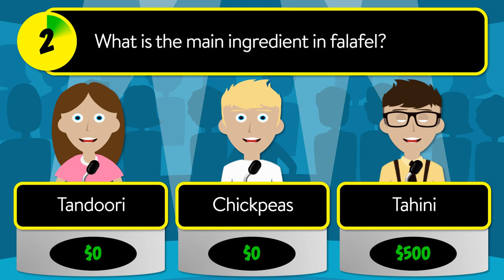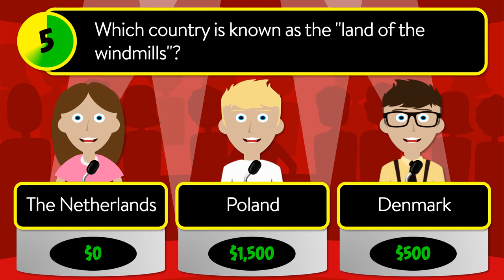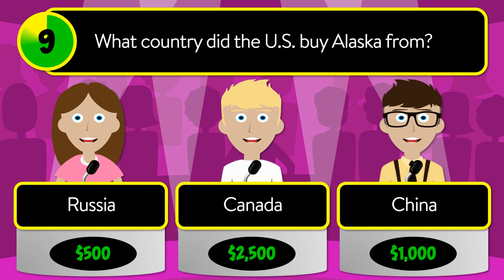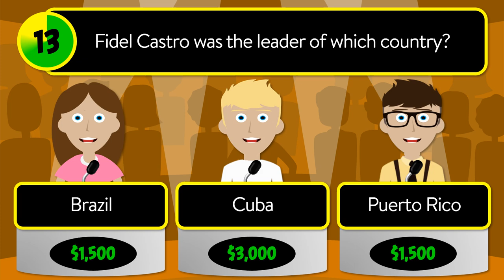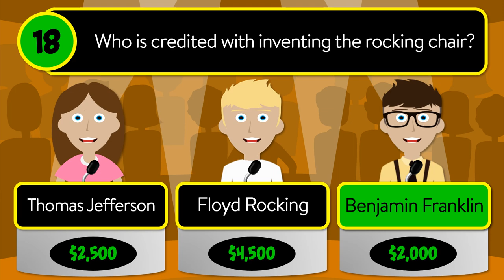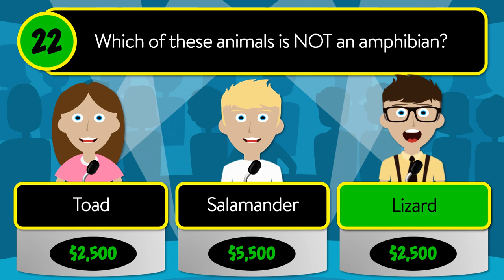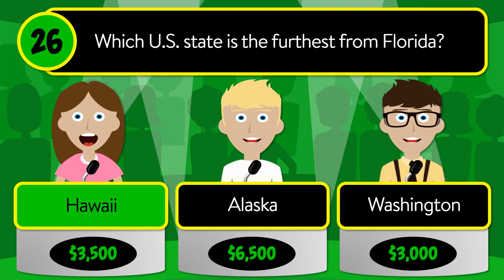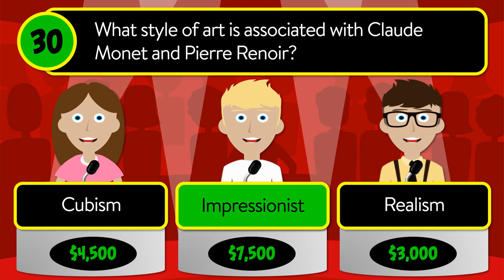✅ TEST YOUR KNOWLEDGE! - 30 Mixed Trivia Quiz Questions in a Unique Game Show Format. Round 29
Which of these animals would NOT be found in the Arctic Circle?

A - Walrus
B - Polar Bear
C - Penguin

What is the main ingredient in falafel?

A - Tandoori
B - Chickpeas
C - Tahini

What element is a diamond composed of?

A - Silicon
B - Carbon
C - Germanium

What was the name of the bar in the TV show "Three's Company"?

A - The Rusty Pelican
B - The Regal Beagle
C - The Clam

Which country is known as the "land of the windmills"?

A - The Netherlands
B - Poland
C - Denmark

How many numbers are on a dart board?

A - 18
B - 20
C - 22

What type of tree grows from an acorn?

A - Maple
B - Oak
C - Elm

What was the first toy to be advertised on television?

A - Silly Putty
B - Hot Wheels
C - Mr. Potato Head

What country did the U.S. buy Alaska from?

A - Russia
B - Canada
C - China

What is Captain Sparrow's name in "Pirates of the Caribbean"?

A - Jack
B - Jim
C - John

What is the bending of light called?

A - Deflection
B - Reflection
C - Refraction

Which of the following wines is red in color?

A - Chenin Blanc
B - Pinot Noir
C - Moscato

Fidel Castro was the leader of which country?

A - Brazil
B - Cuba
C - Puerto Rico

What is the only king in a deck of cards without a moustache?

A - Hearts
B - Clubs
C - Spades

A sunburn is caused by overexposure to what kind of ray?

A - Beta
B - Ultraviolet
C - Gamma

The world's largest theme park is located in which country?

A - U.S.A.
B - France
C - Japan

Distance is equal to speed multiplied by what?

A - Length
B - Time
C - Velocity

Who is credited with inventing the rocking chair?

A - Thomas Jefferson
B - Floyd Rocking
C - Benjamin Franklin

According to Greek mythology, who had snakes for hair?

A - Venus
B - Aphrodite
C - Medusa

How much DNA do humans share with bananas?

A - 40%
B - 60%
C - 99%

What term is used to order a cocktail straight from the bottle without ice?

A - Straight Up
B - Neat
C - On the Rocks

Which of these animals is NOT an amphibian?

A - Toad
B - Salamander
C - Lizard

How many dice are used in a game of Yahtzee?

A - 4
B - 5
C - 6

What is another name for iceberg lettuce?

A - Chrisphead
B - Glacier
C - Green Leaf

What salad dressing is named after a region of upstate New York?

A - Ranch
B - Thousand Island
C - French

Which U.S. state is the furthest from Florida?

A - Hawaii
B - Alaska
C - Washington

Which tire manufacturer diversified into publishing European restaurant guides in 1900?

A - Dunlop
B - Michelin
C - Goodyear

Luna orbits what planet of the solar system?

A - Earth
B - Mercury
C - Mars

Which of the four Beatles was the eldest?

A - Ringo
B - Paul
C - John

What style of art is associated with Claude Monet and Pierre Renoir?

A - Cubism
B - Impressionist
C - Realism

Answers:

1.  Penguin
2.  Chickpeas
3.  Carbon
4.  The Regal Beagle
5.  The Netherlands
6.  20
7.  Oak
8.  Mr. Potato Head
9.  Russia
10. Jack
11. Refraction
12. Pinot Noir
13. Cuba
14. Hearts
15. Ultraviolet
16. U.S.A.
17. Time
18. Benjamin Franklin
19. Medusa
20. 60%
21. Neat
22. Lizard
23. 5
24. Chrisphead
25. Thousand Island
26. Hawaii
27. Michelin
28. Earth
29. Ringo
30. Impressionist